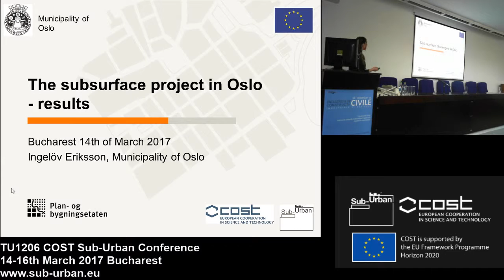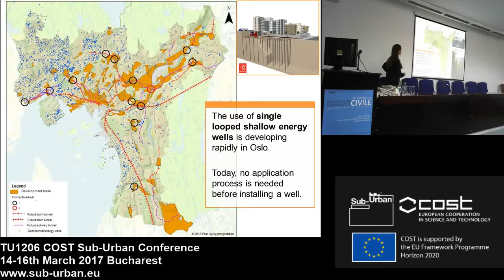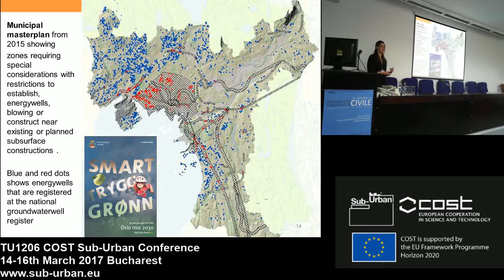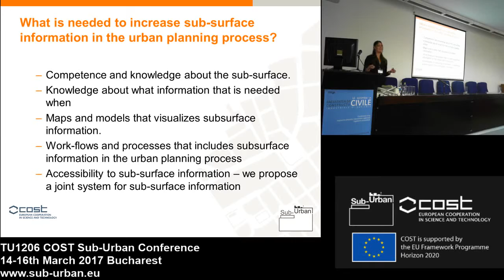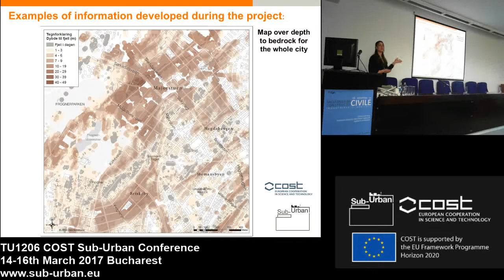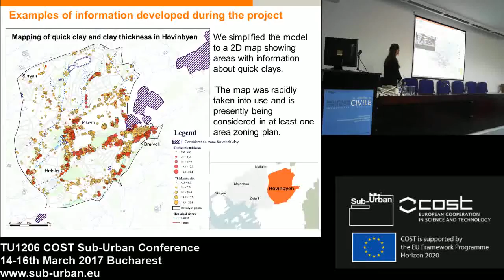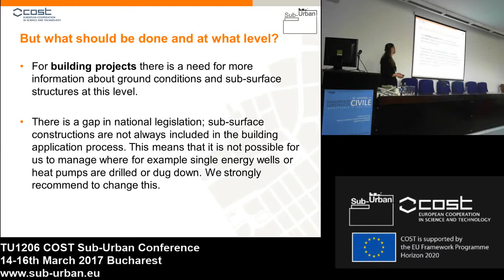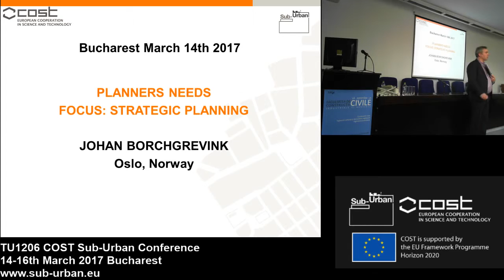D1 S2 2 Ingelov Eriksson